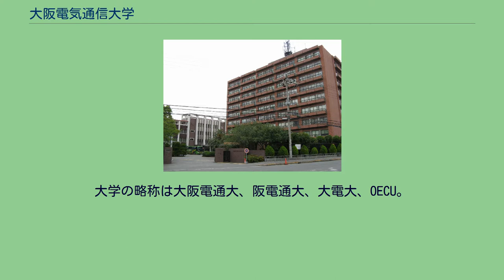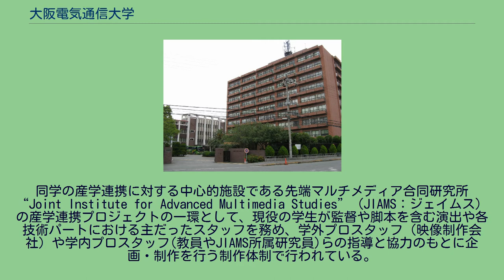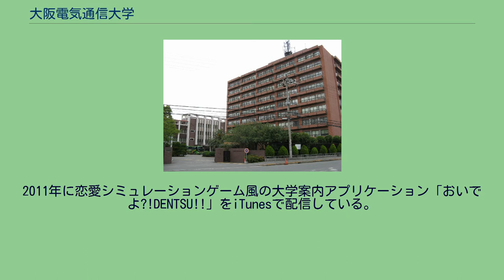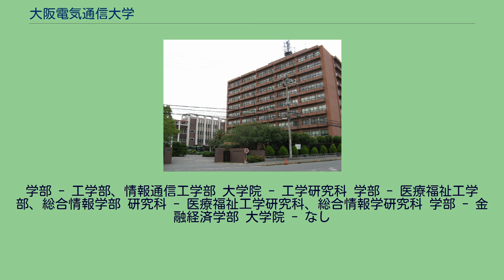大阪電気通信大学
大阪電気通信大学（おおさかでんきつうしんだいがく、英語: Osaka Electro-Communication University）は、大阪府寝屋川市初町18-8に本部を置く日本の私立大学である。
1961年に設置された。
大学の略称は大阪電通大、阪電通大、大電大、OECU。
大阪電気通信大学は、1941年に創設された東亜電気通信工学校を直接の起源としている。
創立に際し、大阪無線電信学校の関係者が多く関わったことなどから、両校は近い関係にあったが、組織としては別である。
1956年に大阪無線電気学校は大阪電気通信高等学校に統合された。
従来は、各学科の略称としてアルファベットによる学科記号を使用していたが、2011年度に行われた学籍番号の変更に伴い、各学部についても略称表記（学部記号）が導入された。
従来は、課程記号として博士前期課程（修士）にM、博士後期課程（博士）にDを使用していたが、2011年度の学籍番号の変更に伴い、各専攻についても略称表記（専攻記号）が導入された。
大阪電気通信大学チャンネル 大阪電気通信大学ドラマチャンネル「電ch！（でんチャン）」とは、同学の学生が、テレビ局やプロスタッフの協力のもと、監督を始め主なスタッフを務める、産学連携による連続テレビドラマを制作・放映するプロジェクトである。
同学の産学連携に対する中心的施設である先端マルチメディア合同研究所“Joint Institute for Advanced Multimedia Studies”（JIAMS：ジェイムス）の産学連携プロジェクトの一環として、現役の学生が監督や脚本を含む演出や各技術パートにおける主だったスタッフを務め、学外プロスタッフ（映像制作会社）や学内プロスタッフ(教員やJIAMS所属研究員)らの指導と協力のもとに企画・制作を行う制作体制で行われている。
日頃コンテンツ分野の研究教育を柱とした、総合情報学部のデジタルアート・アニメーション学科や、デジタルゲーム学科に所属する学生や教員が中心となり、制作・放映が行われている。
第1作目・2作目は、関西の地上波テレビ放送局で放映された。
「恋するユーレイ」 制作著作：サンテレビジョン　 2006年10月6日～12月29日（全13回）　毎週金曜日　夕方6時放送 「弘恵の道しるべ」 制作著作：テレビ大阪 　2008年7月7日～8月25日（全8回）　毎週月曜日　深夜1時10分放送 第3作目の「おかっぱちゃん旅に出る」（Boojil著のイラストエッセーを自らの主演でドラマ化したもの）は、2010年7月12日よりネットドラマとして、インターネット上で動画が公開されている。
2011年に恋愛シミュレーションゲーム風の大学案内アプリケーション「おいでよ?!DENTSU!!」をiTunesで配信している。
ベリーベリープロジェクトの一環で｢ソルティ・ラズベリー｣という炭酸飲料を製造販売している。
以下の地方公共団体、企業等と連携・協定を締結している。
2008年1月24日、大阪電気通信大学の大学院生が、アニメ画像を無断で使用し、コンピュータウイルス（通称原田ウイルス）を潜ませたファイルをインターネット上に流したとして、著作権法違反の罪で逮捕、同年2月14日に京都地方検察庁より起訴された。
またその際に、ウイルス作成者と見せかけるように友人の個人情報を掲載したことが名誉毀損の罪にあたるとして、同年2月26日に追起訴された。
同学は学生に対し、同年3月15日から無期停学とする懲戒処分を行い、あわせて学生の更生のために、学生部長のもとに補導チームを組織し、情報倫理を中心とした教育指導を行うことになった。
また今後の全学的な教育課題として、知的財産権や個人情報保護など、全学生を対象とする情報倫理教育および技術者倫理教育を、正規の教育科目の中で一層強化することになった。
ちなみに被疑者の学生に関しては卒業し会社員となった後の2010年に原田ウイルスの亜種のイカタコウイルスを作成し、感染者のHDDを破壊させたとして器物損壊罪で再逮捕されている。
^ 米光一成 (2011年9月2日). “まるで恋愛ゲーム、美少女しかいない大学案内。※ただしイケメンに限……らない! - エキレビ!” (日本語). エキサイト. 2011年9月3日閲覧。
学部 - 工学部、情報通信工学部 大学院 - 工学研...